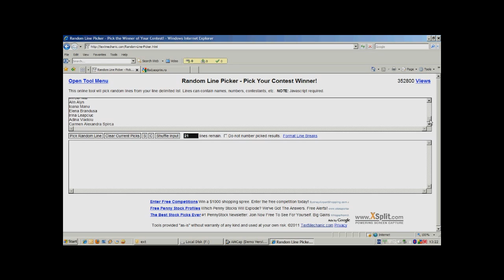Extragere concurs Facebook- BodyExprim